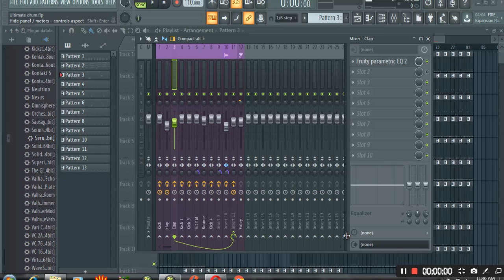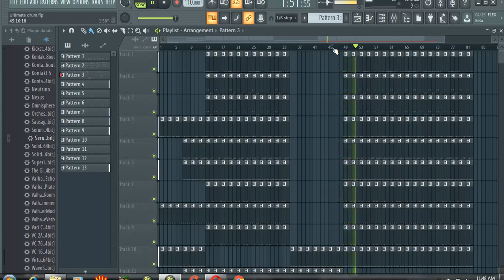Bollywood Style Percussion in FL STUDIO 20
This is the bollywood style percussion in fl studio . This was the percussion section for a hindi song which I am currently working on.